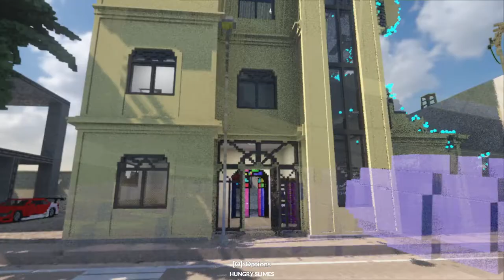This Small Town was Flattened by Slimes... - Teardown -